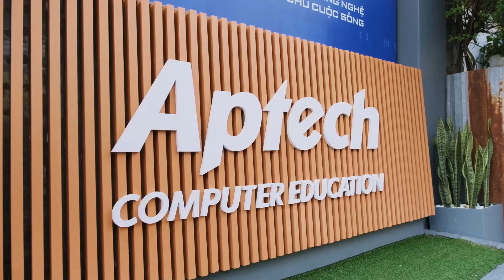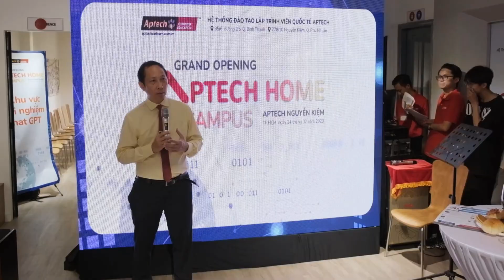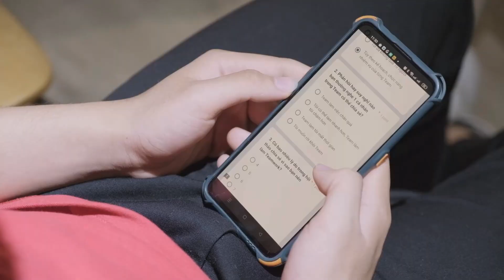Aptech chào đón Campus tiếp theo trong năm 2023 - Aptech Nguyễn Kiệm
Có mặt tại Việt Nam từ năm 1999, với giáo trình Quốc tế được triển khai đồng bộ trên trên thế giới, APTECH là địa chỉ học tập uy tín của các bạn trẻ Việt Nam ham thích máy tính, đam mê khám phá CNTT, trong đó chủ yếu là các bạn sinh viên và học sinh Trung học phổ thông. Đến nay, tập đoàn APTECH đã đào tạo được hơn 100.000 Lập trình viên Quốc tế cho ngành CNTT Việt Nam.

TP. Hồ Chí Minh:
  -Tòa nhà Aptech, 212-214 Nguyễn Đình Chiểu, Q3
  -Tòa nhà Aptech, 35/6 đường D5, Q. Bình Thạnh
Hà Nội:
  -Tòa nhà Aptech, 54 Lê Thanh Nghị, Bách Khoa, Q. Hai Bà Trưng
  -Tòa nhà Aptech, 285 Đội Cấn, Q. Ba Đình